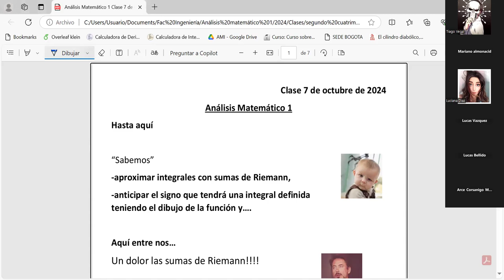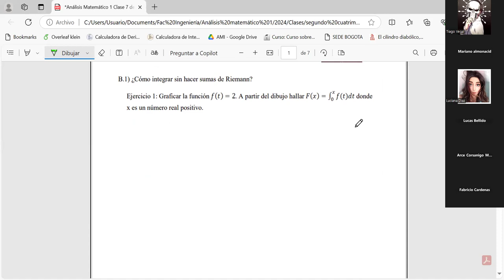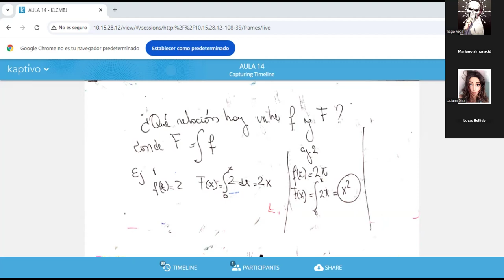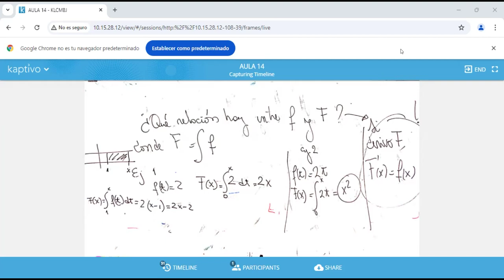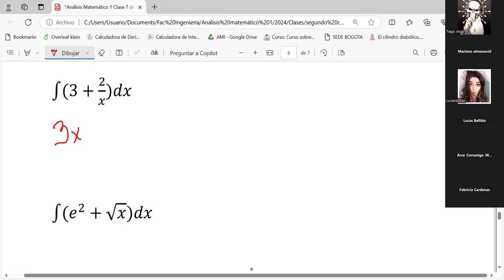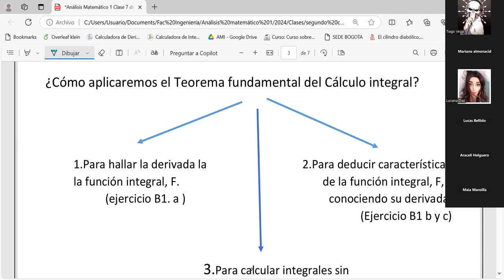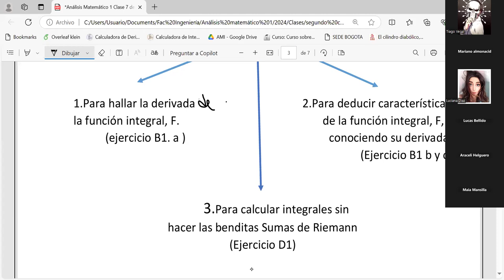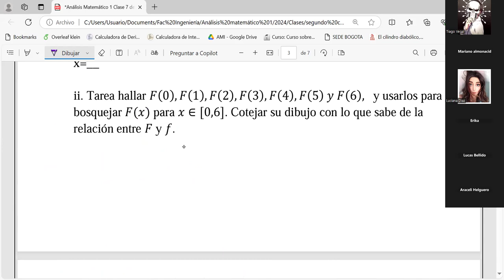Análisis Matemático 1 clase 7 de octubre Integrales